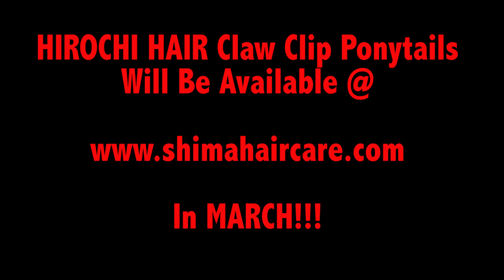Growing Long Hair With HIROCHI HAIR!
Shima Shows US her Amazing Hair Growth Results Using Her HIROCHI HAIR Claw Clip Ponytail & Shima Oil! 24", Color 1B will be available @